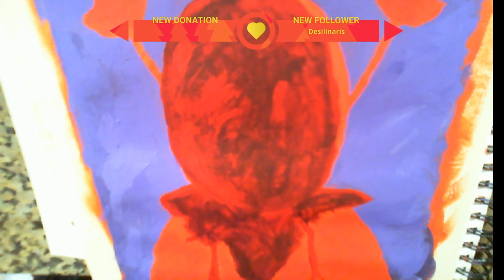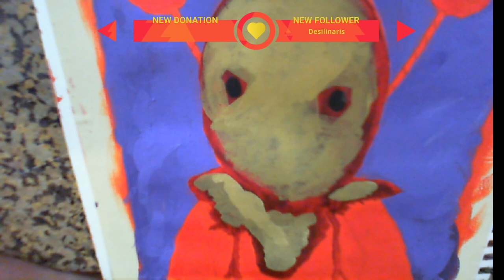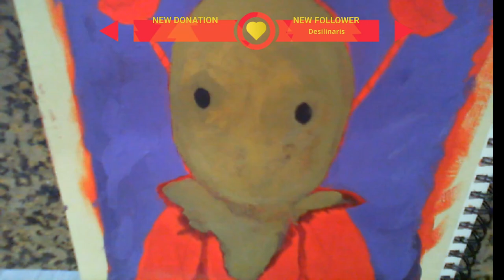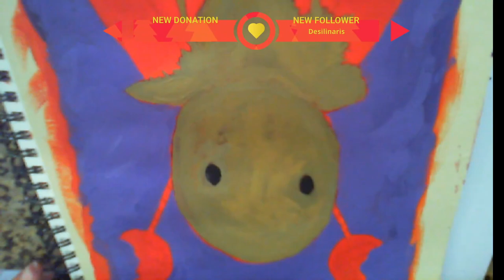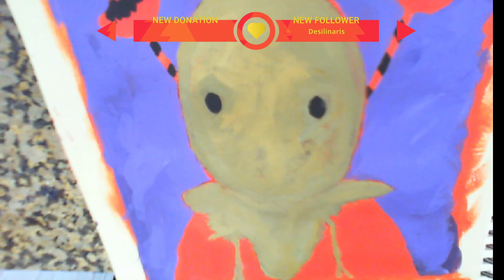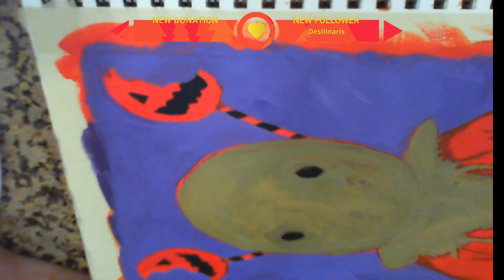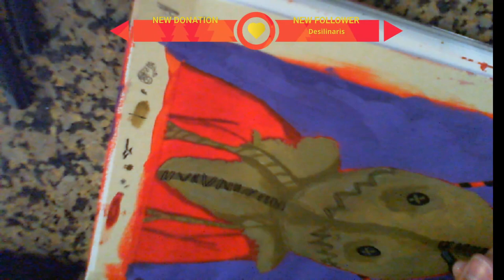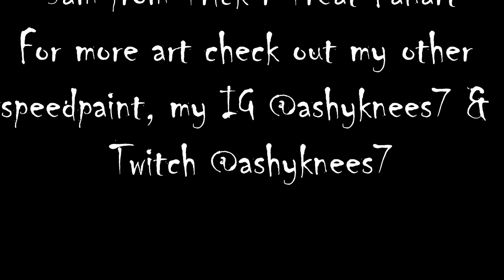Sam Trick r Treat Speed Paint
Speed paint of Sam from Trick r Treat. I used acrylic and pen to create the piece. I stream paintings twice a month on twitch @ashyknees7. I am a novice artist, so any tips, tricks and critiques are welcome. Leave them in the comments.